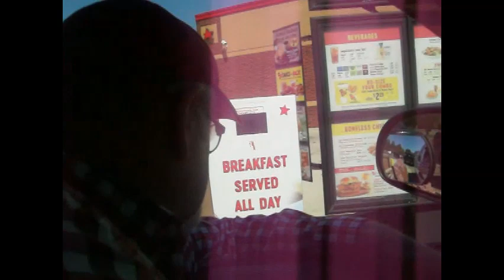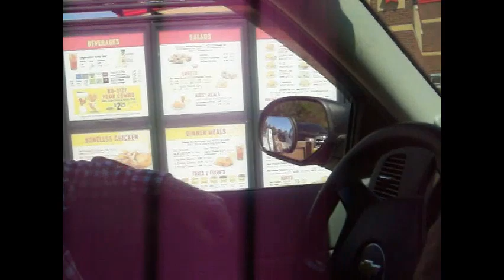AJ goes to Bojangles on a Saturday with his great grandpa.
It took about 15 minutes, and they gave us one less chicken strip!